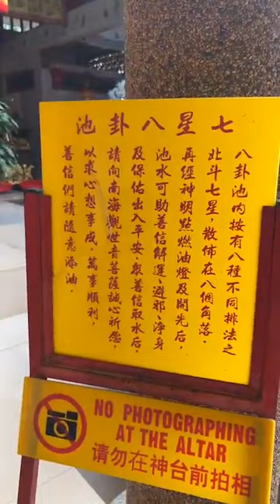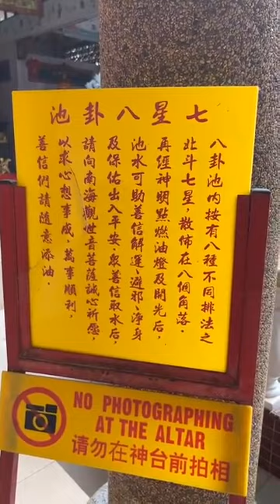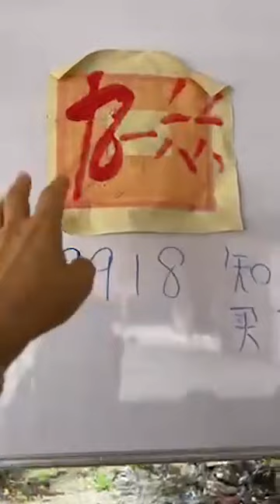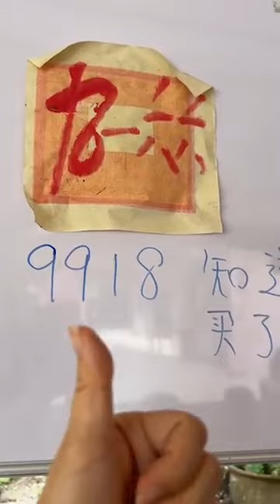鲍一凡老师 | 来到麻坡历史悠久的庙，这里很漂亮 2/5/2022